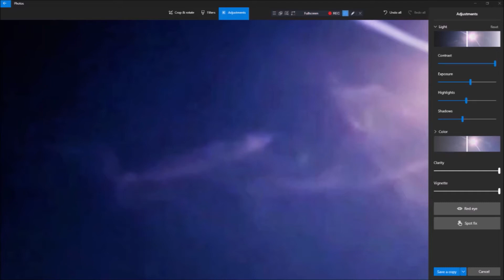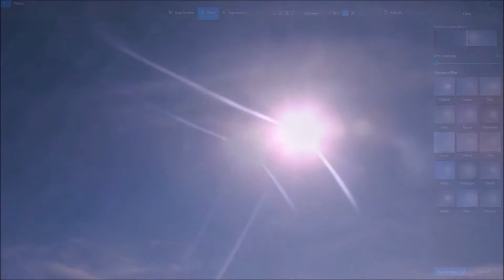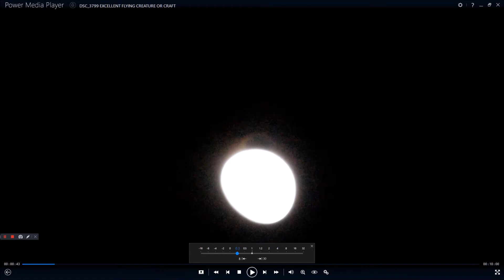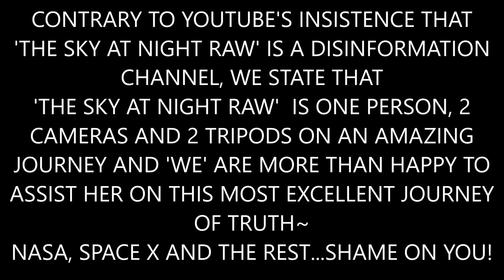LAST NIGHT ON, EARTH~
SONG - LAST NIGHT ON EARTH
(NIGEL STANFORD REMIX)

SONG - CONFUZION
ALBUM - THE URBAN CHRONICLES